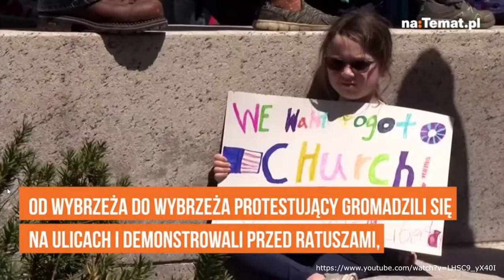Polska policja stanęła przeciwko obywatelom i przeciwko demokracji STRAJK PRZEDSIĘBIORCÓW P.TANAJNO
Nagrania z Polski i ze świata znalezione w sieci, które przejdą do historii